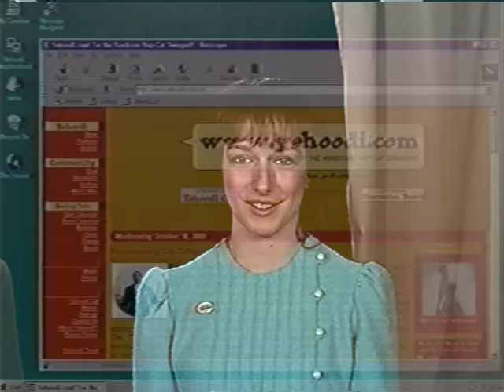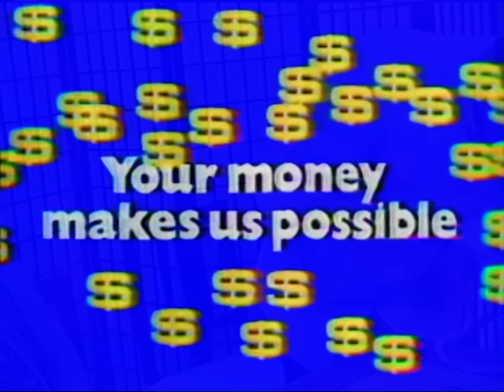Yehoodi Indiegogo Video for the ILHC 2015 Live Broadcast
Video promo for Yehoodi's fundraiser to do a live broadcast from ILHC 2015.

For the past three years, Yehoodi.com has provided -- free-of-charge -- a high quality live video broadcast from the International Lindy Hop Championships. We are asking for your support so we can do it again at ILHC 2015 this August!

Since 2012, we have been live broadcasting the International Lindy Hop Championships, producing a high quality internet showcase for amazing talent from around the world. Thousands of viewers have joined the hundreds of dancers assembled in Washington DC to cheer for their favorite competitors, swoon over beautiful performances, and dance along in their living rooms and local ballrooms.

If you believe that lindy hop is an awesome dance, and that people around the world should be able to see it in the highest quality production, we hope you will consider supporting our fundraiser.

Much thanks go out to Ellen Huffman and Jessica Boddicker!